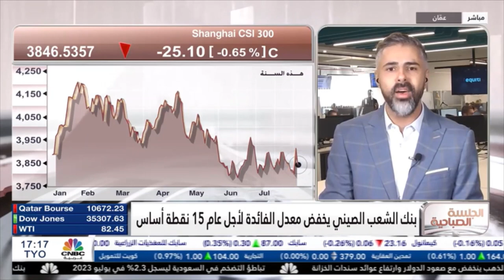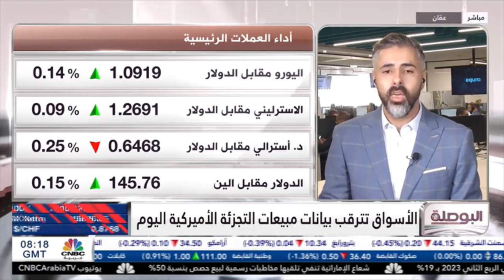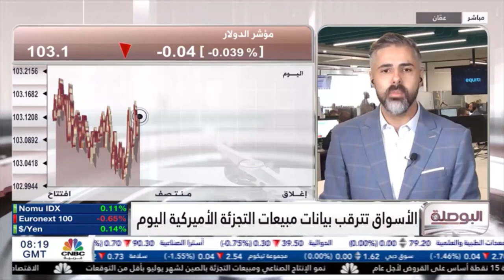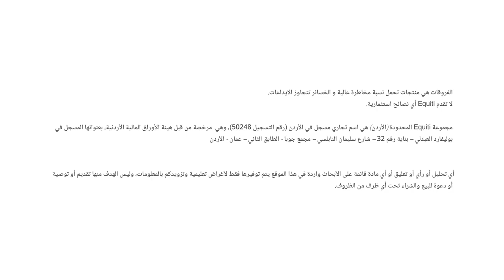البنوك المركزية بين رفع و تخفيض سعر الفائدة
- كخطوة غير متوقعة، خفض بنك الصين الشعبي (PBoC) أسعار تسهيلات الإقراض متوسطة الأجل لمدة عام واحد بمقدار 15 نقطة أساس إلى 2.50٪ في الوقت الذي كانت فيه التوقعات تشير إلى الإبقاء عليها كما هي، من جهة أخرى رفع البنك المركزي الروسي سعر الفائدة إلى 12%.

- تترقب الأسواق بيانات مبيعات التجزئة اليوم، وهي تعتبر بيانات اقتصادية مهمة وإشارة لتوجه البنك الفيدرالي.
- يستقر خام غرب تكساس ضمن مستويات 80 دولار للبرميل وكان قد أعلن مكتب الإحصاء الصيني عن بيانات اقتصادية مخيبة للآمال صباح اليوم، حيث تباطأ الإنتاج الصناعي إلى 3.7٪ مقارنةً مع القراءة السابقة 4.4٪، وتراجع مؤشر أسعار التجزئة إلى 2.5٪ من 3.1٪.